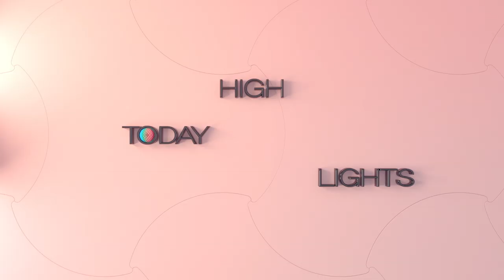November 28 THU - Happy Together / Gracious Revenge / Unasked Family [Today Highlights]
▶Full Episodes